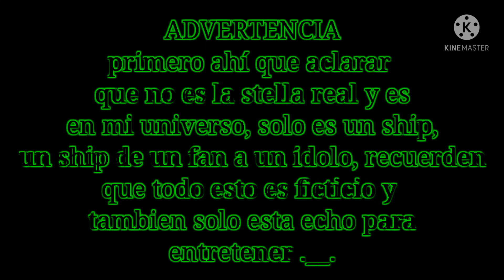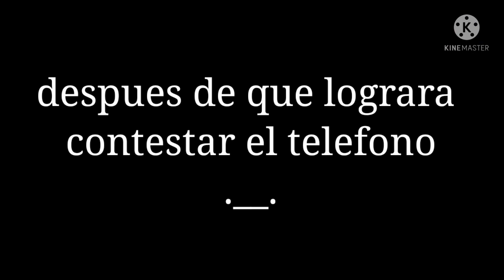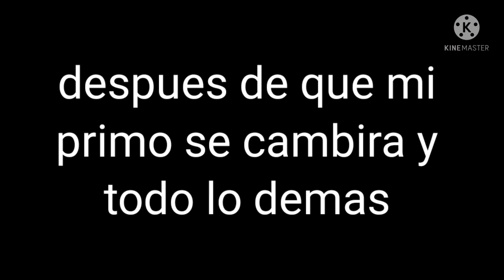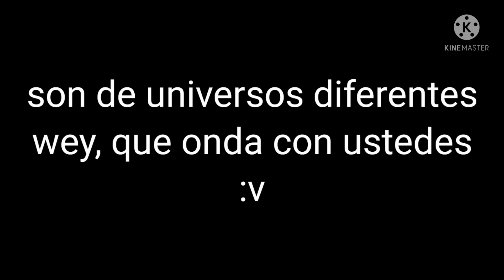la acosadora y el alas grandes XD, [] gacha club [] la locura a llegado [] alerta de ships .__.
uno que otro ship como no XD